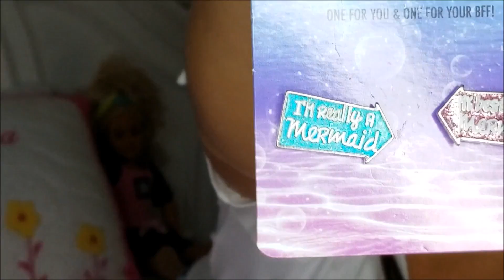Shopping Haul in America da Justice e Gymboree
In questo video vedrete Danica che vi dimostra la sua spesa da i due negozi che gli piace. Poi dato che gli piace giocare "casa,negozio etc" ho fatto spesa dal suo negozio hahaha